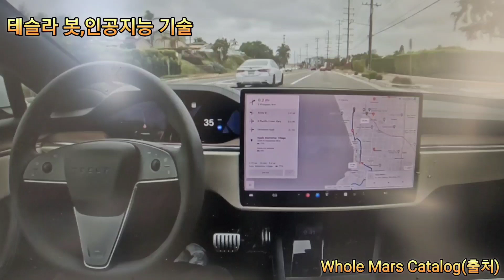테슬라 로봇 택시 타고 가는 중, 테슬라 기술혁신